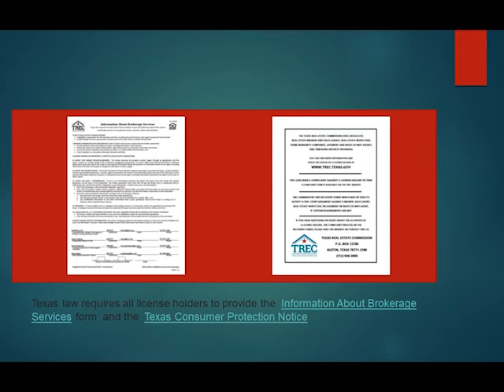openhousefeb1 final10825 Southerland Ct Denton.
We are holding an open house this Saturday February 1 from 2-4pm.